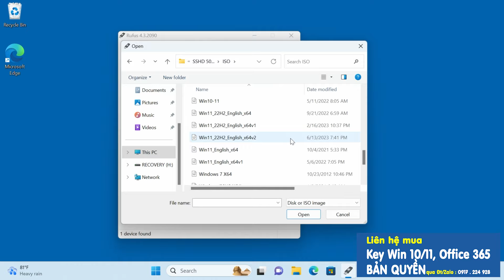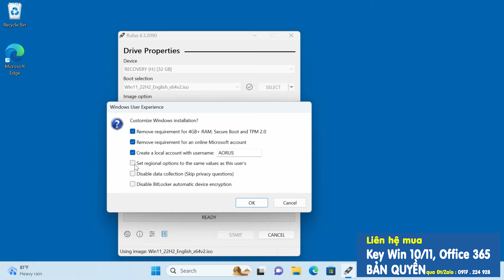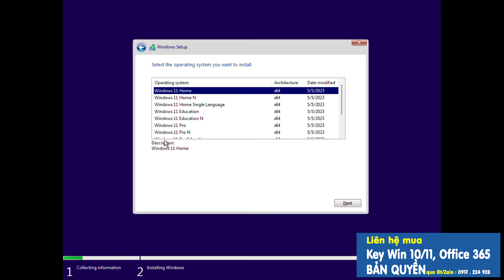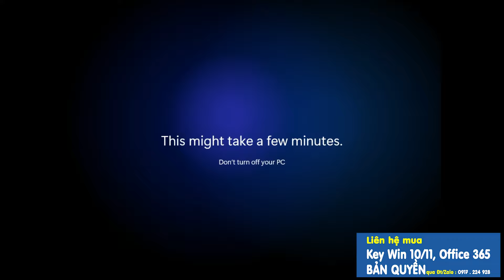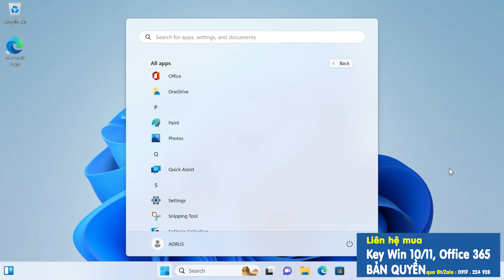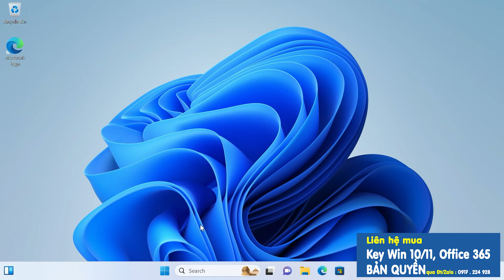RUFUS 4.3 Phần mềm tạo USB Boot cài Win 11 CỰC MẠNH mới nhất 2023